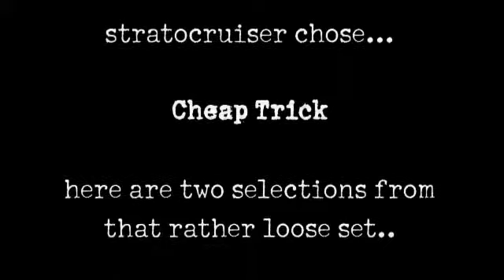stratocruiser plays Cheap Trick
live at the Blind Tiger

as part of Joe G's Cover Explosion